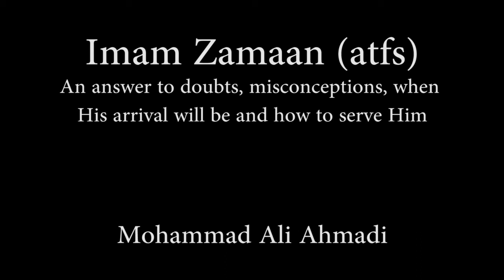Answering Doubts and Misconceptions about Imam Zamaan (atfs) - Part 2 - Mohammad Ali Ahmadi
A lecture answering doubts and misconceptions about Imam Zamaan (atfs) and also answering common questions about His arrival.
Mohammad Ali Ahmadi